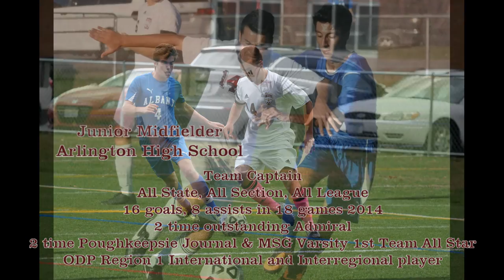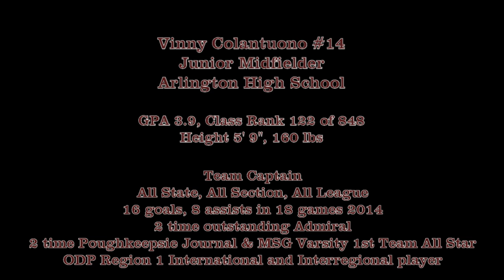Vinny Colantuono 2014 Highlights